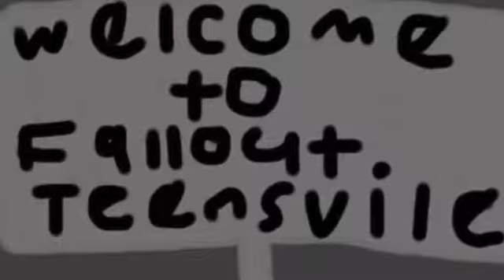Fallout Teensville - Radioactive READ DESCRIPTION!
Hey Gangers, me again, and here's another Fallout Teensville music video, which those who probably don't know, this a parody of a MLP fan made series called Fallout Equestria. Go check that out. I'll post one more Fallout Teensville video, and another MOTCG or Murder Of The Cat music video, so look out for that, but for now, I hope you like it, and remember, The Teen Gang Loves You! Bye. LIKE, COMMENT, SUBSCRIBE, SHARE, RATE, ENJOY, LEAVE QUESTIONS, READ DESCRIPTION, I Own Nothing/Everything, OC cat character Kitts Tracker Cattails belongs to me, all drawings belong to me, song Radioactive by Imagine Dragons. Inspired by KitKat